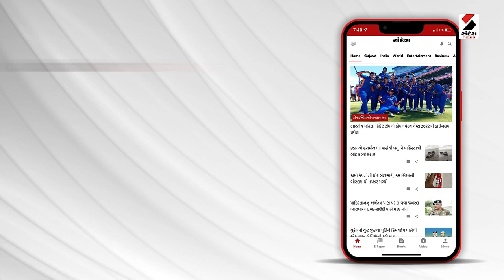Anandના મહિલા ખેડૂતની મબલખ કમાણી@SandeshNewsTV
કૃષિક્ષેત્રે મહિલાઓ અગ્રેસર બની રહી છે... આણદ જિલ્લાના રાસનોલ ગામની મહિલાએ પરમ્પરાગત પાકની ખેતીથી અલગ હટીને નવો ચિલો ચાતર્યો છે... એટલું જ નહીં મબલખ કમાણી પણ કરી રહી છે.